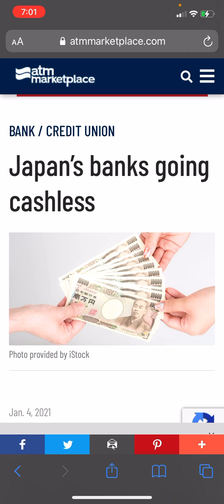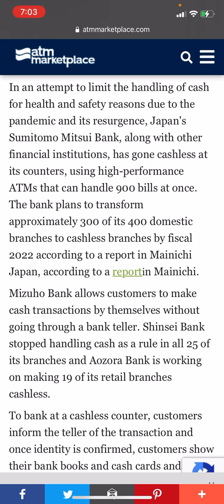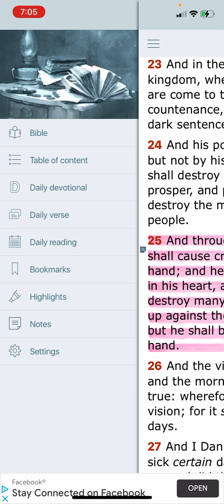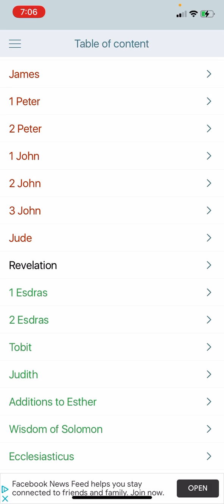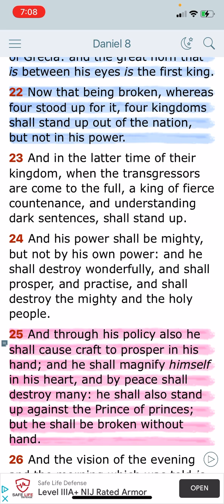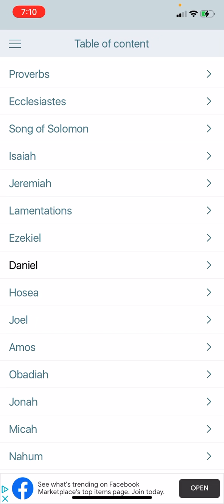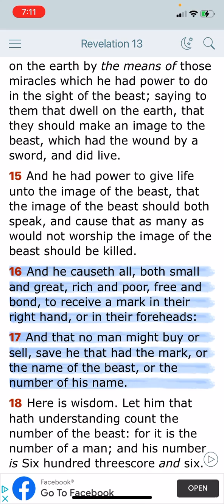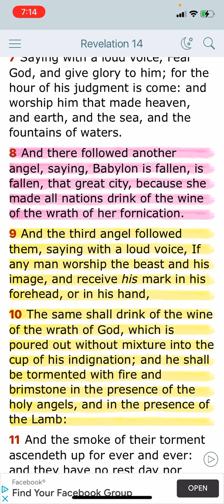Japan 🇯🇵 Banks Going Cashless!!!